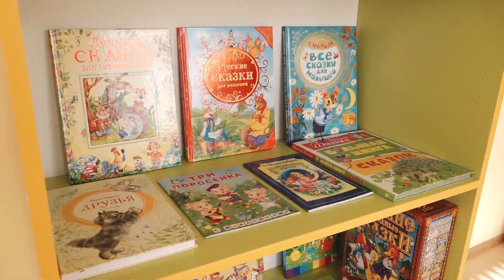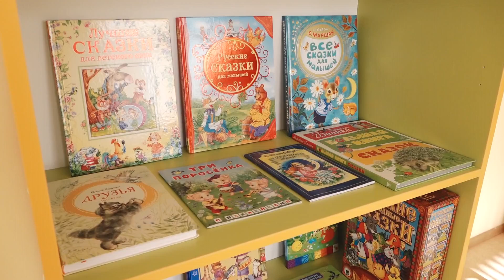«Ёлочка» ждёт прибавления… - Абакан 24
Новый корпус детского сада в первом жилом районе Абакана готов к сдаче в эксплуатацию.

Здание площадью в две с лишним тысячи квадратных метров оснащено всем, что необходимо для счастливого и безопасного детства. Напомним, что возводился этот объект по нацпроекту «Демография».

Его сметная стоимость — 124 миллиона рублей, часть этих средств — собственные вложения муниципалитета. Сегодня завершающий штаб на «Елочке» провёл глава Абакана Алексей Лёмин.

Поучаствовала в осмотре помещений нового корпуса и наша съёмочная группа.